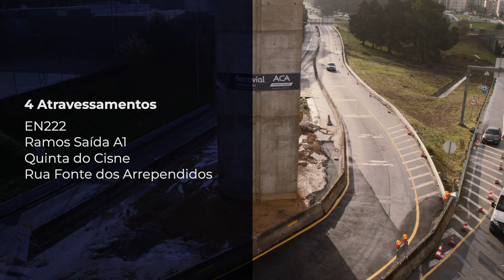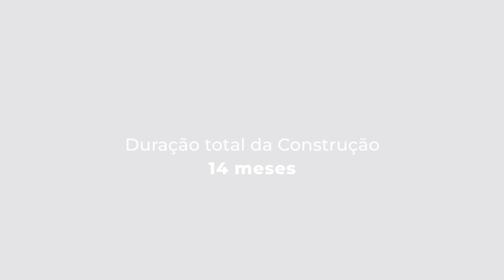Viaduto de Santo Ovídio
A estrutura do viaduto em construção na zona de Santo Ovídio, sobre a A1, está concluída!
Mais de 2.700 toneladas ao longo de 420 metros que já ligam a Estação Santo Ovídio à futura Estação Manuel Leão, rumo a Vila D'Este. O prolongamento da Linha Amarela em Gaia entra em funcionamento no início de 2024.